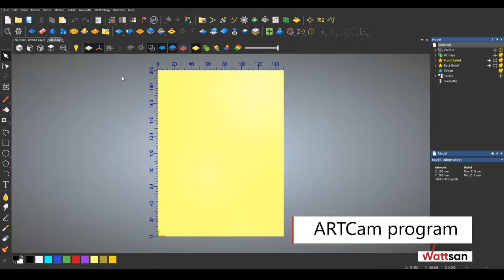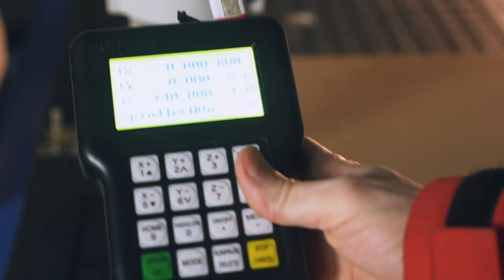3D Engraving on Wood with Wattsan CNC Router / Start making money with CNC router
•In this video, you can watch a 3D CNC engraving milling example on wood Thanks to the CNC system, the CNC milling machine can carve wood, furniture facades and cabinet furniture. And the use of CNC machines gives us the opportunity to set very affordable prices.
* You can also find more information about our Wattsan CNC milling machines and the other equipments:

🔴3D WOOD ENGRAVING
Thanks to the CNC system, the CNC milling machine can carve wood, furniture facades and cabinet furniture. And the use of CNC machines gives us the opportunity to set very affordable prices.
The method of milling engraving can make both a finished product and a rough workpiece for further processing.
With the help of CNC milling machines, we can easily and conveniently work with large workpieces. A very wide range of materials for processing by milling equipment is also available.
👁️‍🗨️Other videos you may be interested in:
🔴Additional information
It is our goal that you are delighted with what you bought from us, and we are looking forward to many years of partnership. Therefore, each Wattsan client receives an individual manager who will assist you during the whole decision, purchase, and after-sale service. It is a qualified manager who proved his knowledge and is ready to help you anytime.